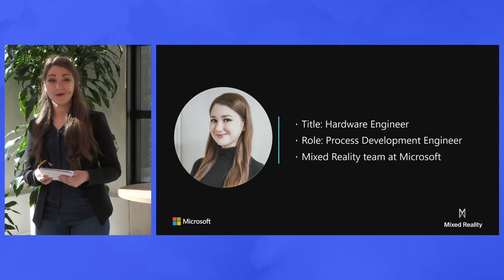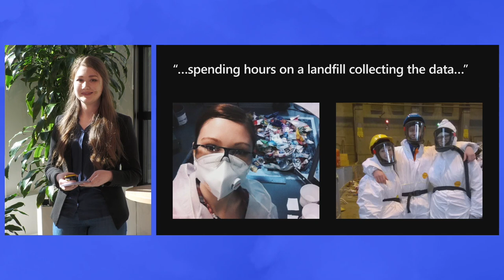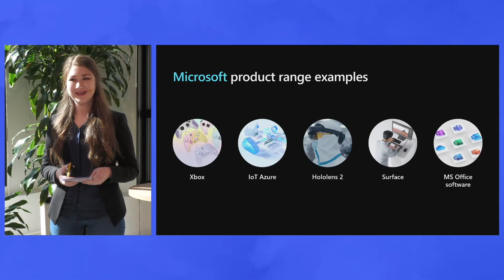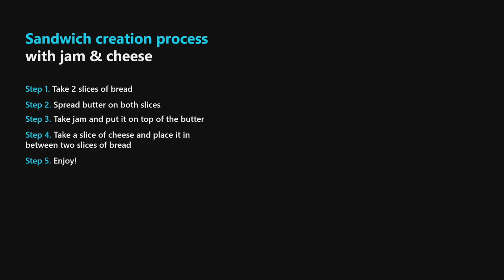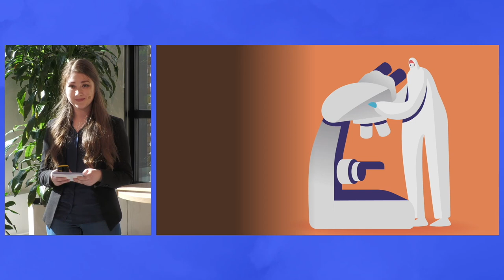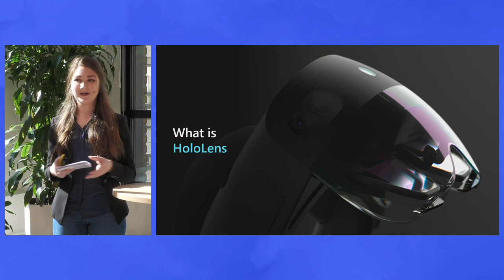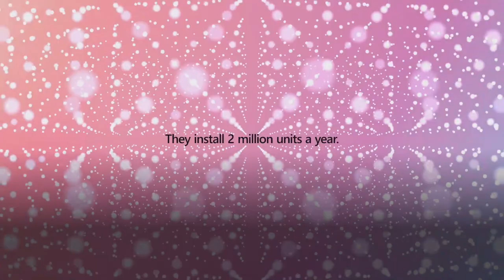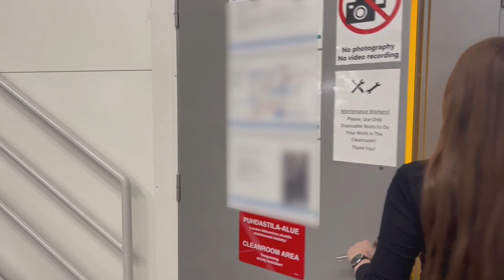Life beyond software: day in life of a hardware engineer - Lia Havula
Have you ever found yourself fascinated about IT world? All the drive, constant progress, new technologies and futuristic ideas?

IT world is like a wonderland for true technology lovers and many people do find themselves enchanted by it. Sometimes enchantment comes hand in hand with dreaming about building a successful career in ever growing and developing IT sphere. But how do you do it if “coding” is simply not your path?

Unfortunately, it is a common assumption that IT is all about coding and I am here to show the other side – the one where you can follow your life’s passion whether it is science, math, customer service or something else altogether, and still be a unique asset to the IT world.

Personally, my passion has always been in creating something totally new, having hands on experience with the world and continuing to improve everything around me – all the components fitting perfectly for becoming a Research & Development engineer. Big IT companies felt like an exciting dream which will never come true – how does a process engineer fit to the IT world? And yet here I am, enjoying my time as a hardware engineer in Mixed Reality team at Microsoft.

Many people are familiar with the term “software engineer” but what is hiding under the secret title of a hardware engineer? Lucky for you now you will get the chance to open up the veil of mystery and hear more about life of a hardware engineer – everything from everyday tasks and challenges to keeping up with ever progressive work environment. You will learn more about magic world of Mixed Reality and what it is like to work for one of the world most known IT giants.

And this is how the story begins.

Lia Havula
Optical/Hardware engineer | Microsoft

The speech has been filmed during the MimmitKoodaa virtual event in spring 2022.